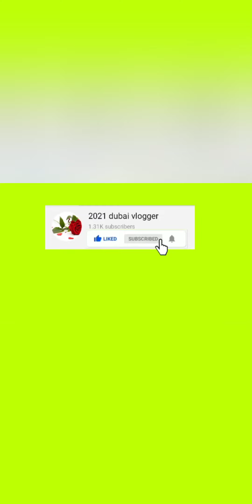22carat gold necklace set designs in gold souq dubai.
In this vlog i m showing gold sets in gold souq dubai.